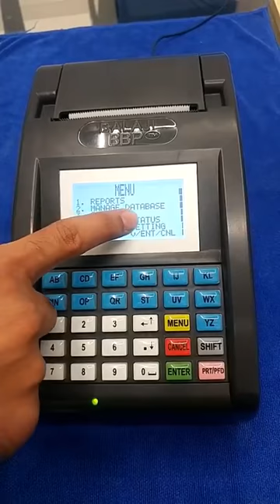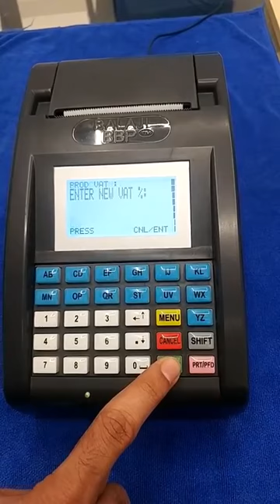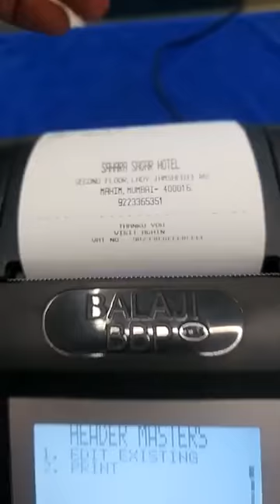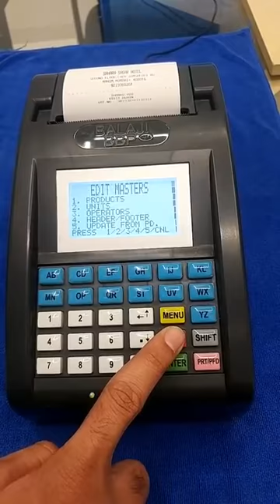Billing Machines for Super Market, Restaurants, Canteen- Adding New Items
Billing Machines for Super Market, Restaurants, Canteen, Catering Stall

స్కూల్స్, హోటల్ , రెస్టారెంట్లు మరియు గోల్డ్ లోన్ ఫైనాన్సు